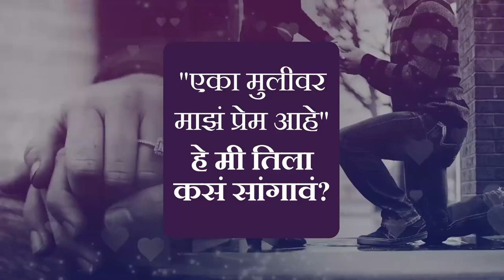How Do You Tell A Girl You Love Her? | आवडत्या मुलीला "I love you" कसं म्हणाल? | Sadhguru Marathi